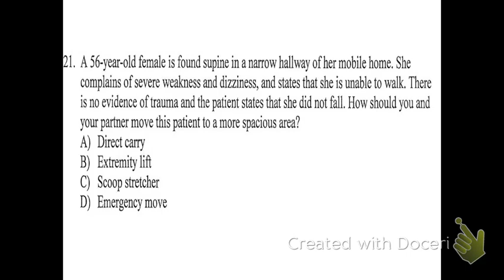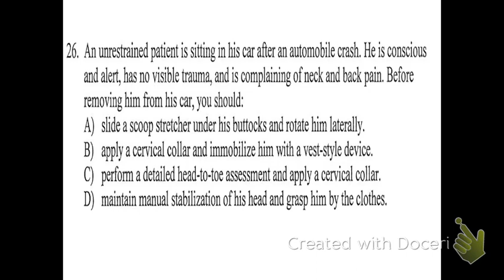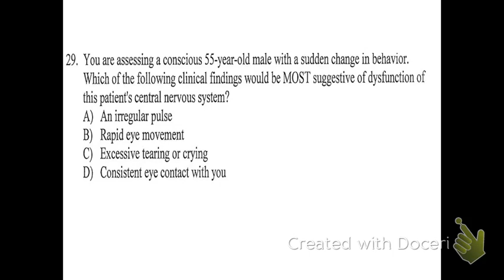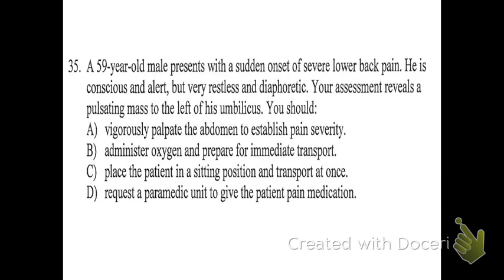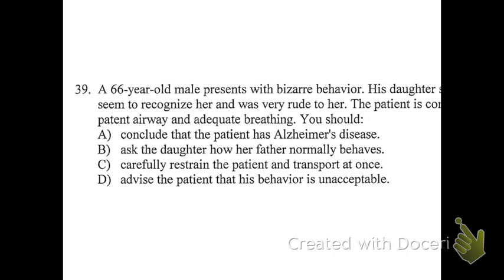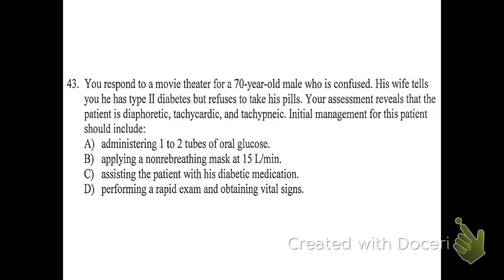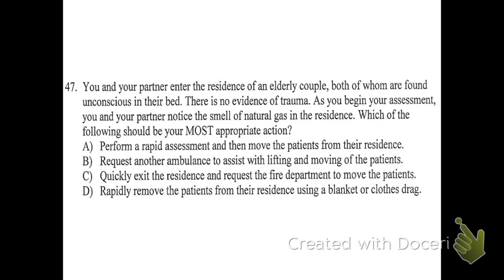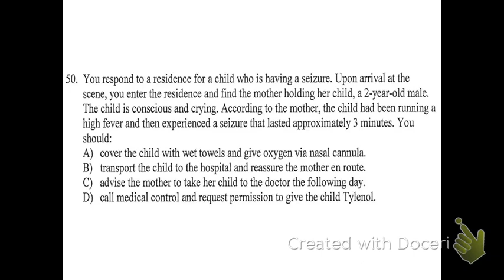EMT Review Part Two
Be careful, it is an old study guide. The oxygen and CPR guidelines have changed. You can look at the other review for rationales. thanks.